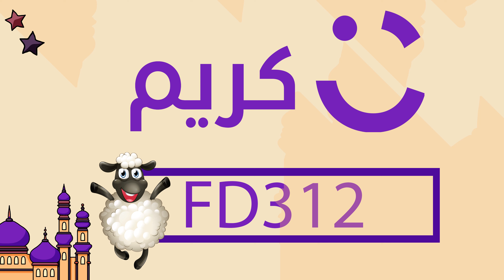كوبون خصم كريم فود Careem Food كود خصم بمناسبة عيد الاضحى